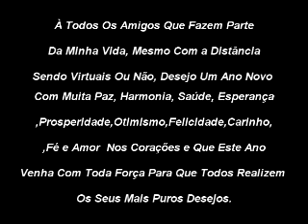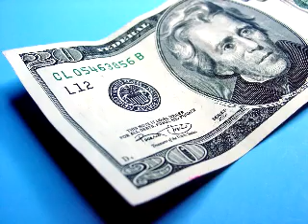Mensagens Aos Amigos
Este é Um Video Simples,Dedicado Aos Amigos Que Já Tenho,Aos Que Eu Fiz Esse Ano E Aos Que Vou Conquistar No Novo Ano.E Aos Que Gostarem E Quiserem Compartilhar,Estejam À Vontade.